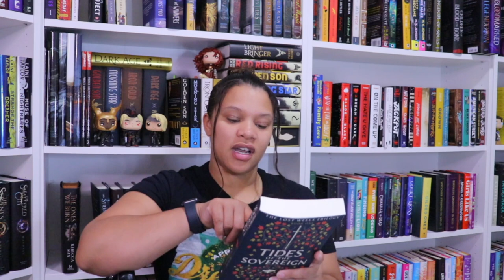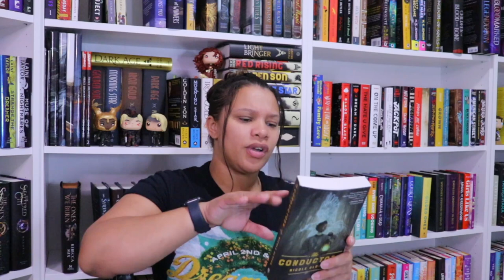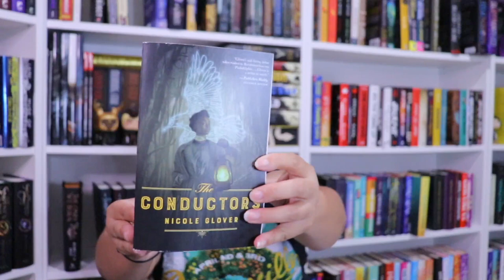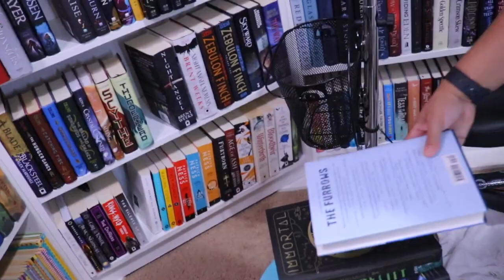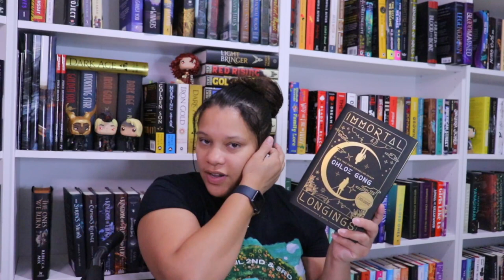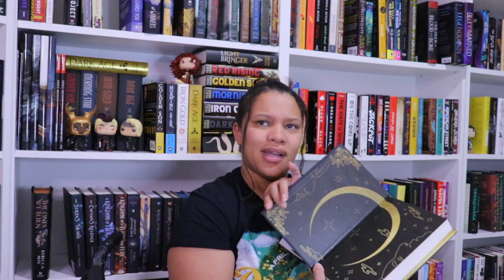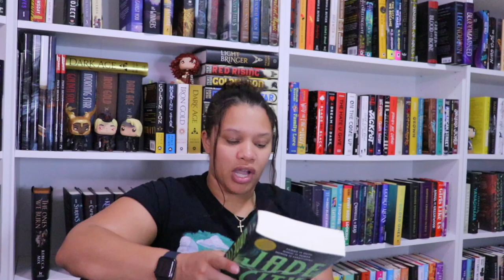My First 5 Stars Perdiction Butttt I Don't Know These Authors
If you enjoyed this video, be sure to give it a thumbs up seeing as it helps my channel.

Tides of the Sovereign – Kate Gatlley
The Conductors – Nicole Glover
The Furrows -Namwali Serpell
Immortal Longings – Chole Gong
Jade City – Fonda Lee
The Library of the Dead T.L. Huchu

⚡️INTRO/OUTRO: ⚡️

Intro and Outro music was created by Artist: Boulevard Boogz

📚WISHLISTS 📚